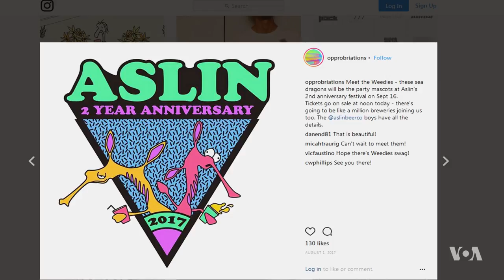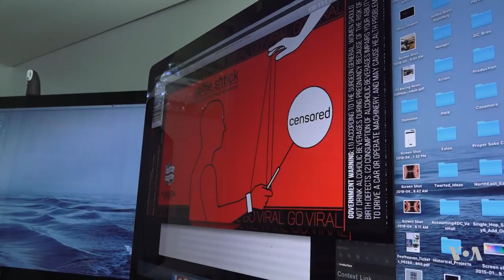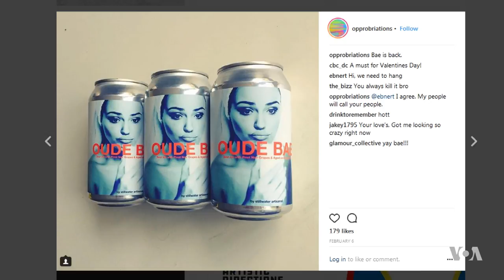American Artist Prefers Beer Cans to Canvas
Described as bright, thoughtful and bold – the art that Mike Van Hall makes is both unexpected and accessible. But what makes his art unique is that he doesn't use a canvas. Whenever inspiration strikes, Van Hall simply heads to the local brewery or the nearest supermarket beer aisle.  Anna Rice has more on an unconventional American artist.